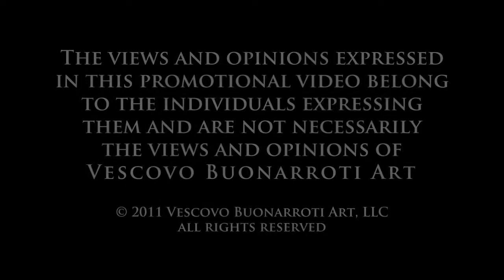Pieta Blessing - Francis Cardinal George - Holy Family Parish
Video produced by Vescovo Buonarroti Art, LLC for churches, hospital, and educational organizations.  This Pieta Unveiling and Blessing by Francis Cardinal George took place at Holy Family Catholic Church in Inverness, Illinois in 2011.  No individuals in this video were paid for their opinions or remarks.  The views and opinions of the individuals in this video belong to the individuals expressing them and do not necessarily reflect the views or opinions of Vescovo Buonarroti Art, LLC.  Enjoy the video and God Bless.